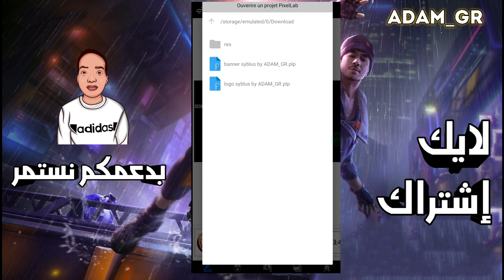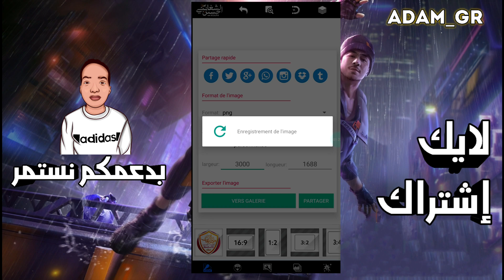لوغو و بنر سيبلوس 😱 على صيغة plp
على المشاهدة,فعل زر التنبيهات(🔔) ليصلك كل فيديو جديد On watching, activate the alerts button (🔔) to receive every new video ‎

Logo syblus
My phone 📱 هاتفي

Samsung s8
Stokage : 64 GB
Ram : 4